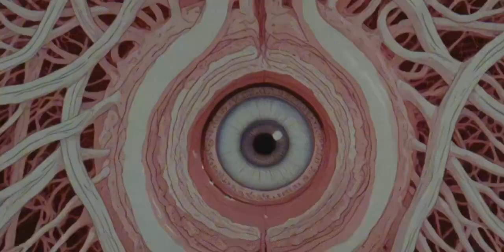omanko teaser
Soon